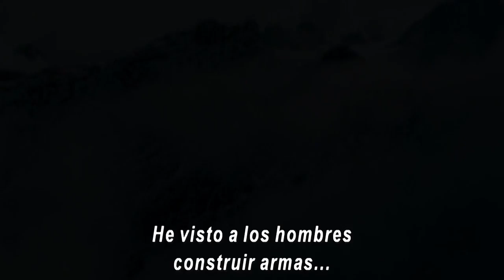(EXCLUSIVA) BLACK PANTHER Tráiler 2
Todos los derecho del contenido de este video son de Marvel Studios